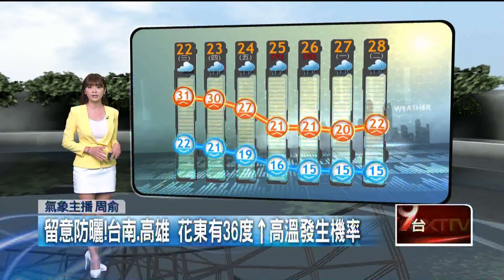壹氣象／「偏熱」到周四！ 周末降溫明顯「下探15度」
今（22）日天氣偏熱，北部地區整體約22度、中南部也是22度，東部地區則落在22~24度左右。本周到周四隨著鋒面接近，北部地區會出現零星降雨狀況，周五北方系統南下，開始降溫，一直到了周末會有更明顯降溫，北部低溫有機會下探15度，南部影響較小，高溫則會達到28度，這樣的天氣預計持續到周二，民眾保暖衣物千萬還不要收。